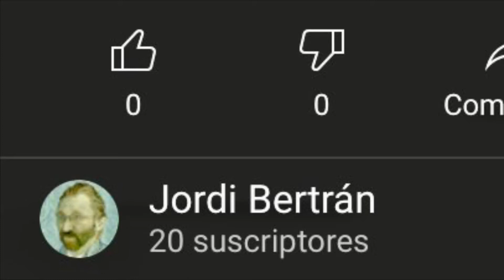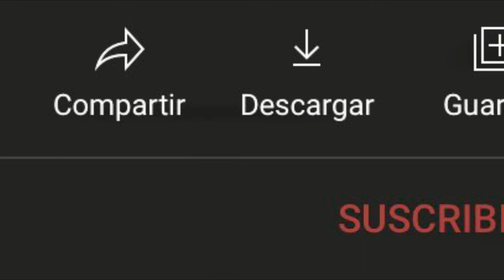“Suscríbete” “Comparte” dale al “Like” Cualquier “Comentario” o aportación será bien recibida!